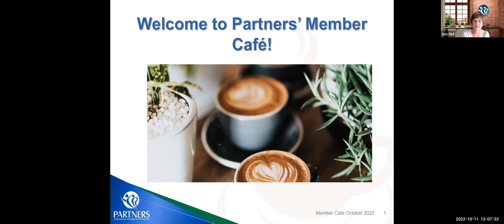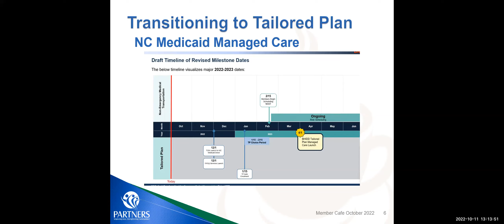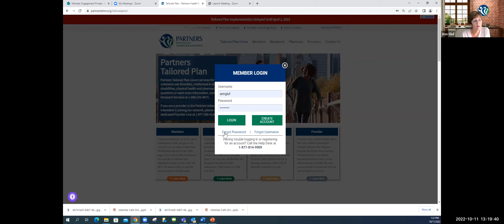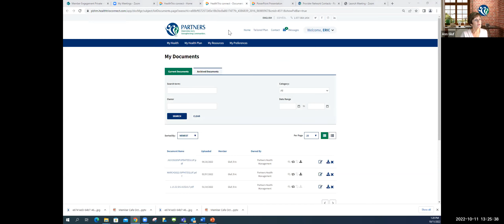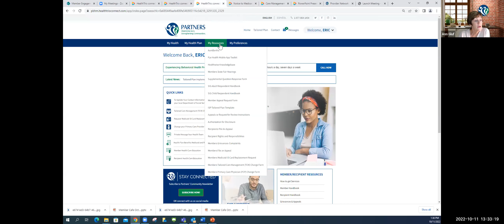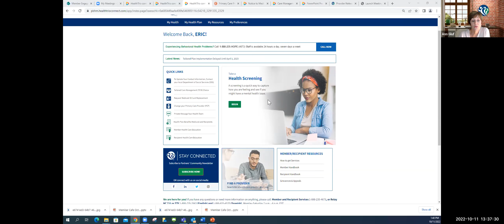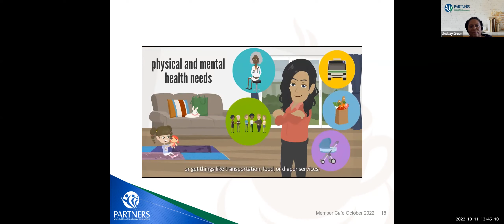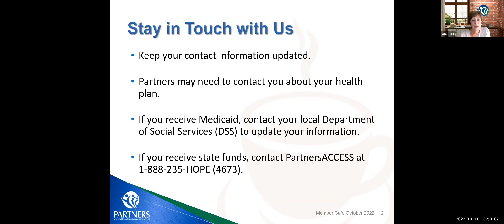Partners Member Café | October 2022